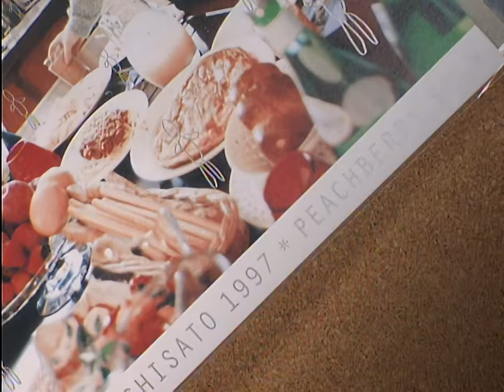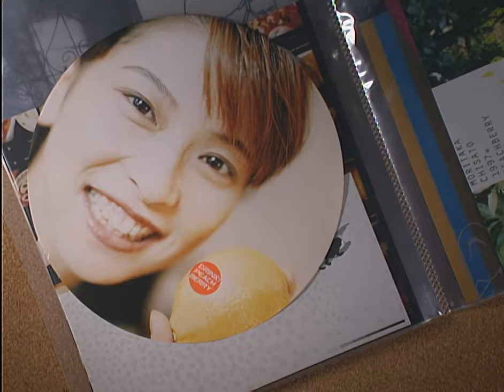Chisato Moritaka 1997 Peachberry Show / [INTERMISSION] マイ・アニバーサリー + レッツ・ゴー! (Let’s Go!) (4K)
This time, we start off with a brief intermission segment with "My Anniversary" playing in the background with a mixture of behind the scenes footage, as well as some other activities including Chisato walking some dogs and even some fun cooking moments as well. Once that's done we head into the next live performance from the Chisato Moritaka 1997 Peachberry Show concert, which happens to be the song "Let's Go!"

00:00 [INTERMISSION] マイ・アニバーサリー
01:30 Let's Go!